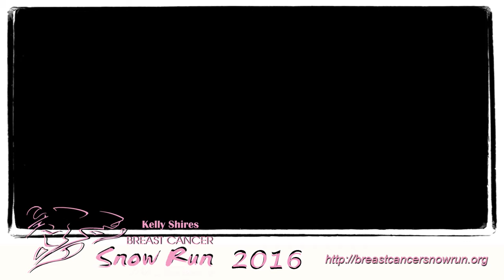Dream 1- whose boots...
Dream 1 wonders where your boots are. Advertisement for cowboy boots as seen at the 17th Annual Kelly Shires Breast Cancer Snow Run